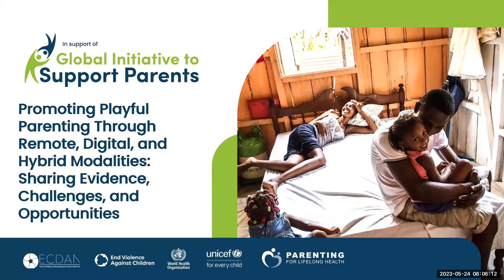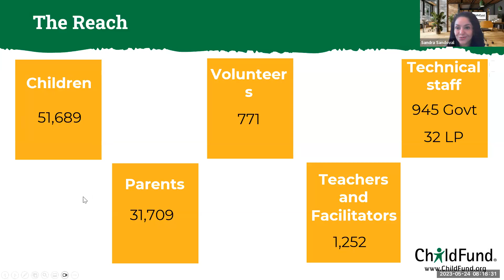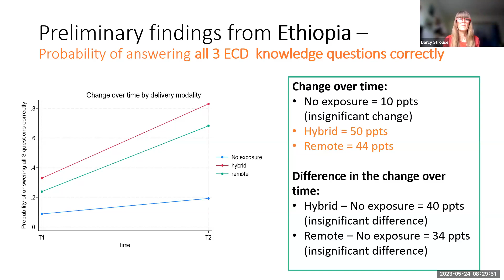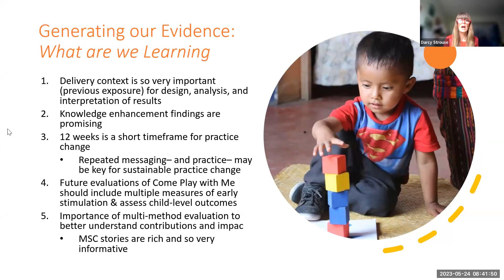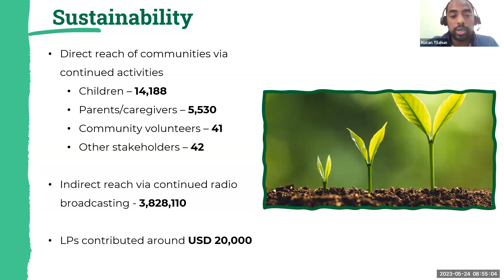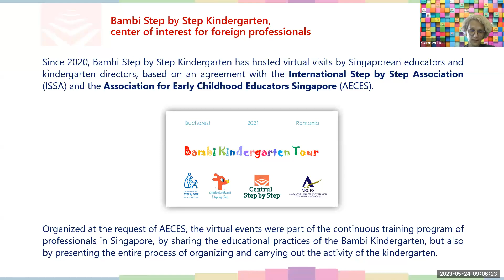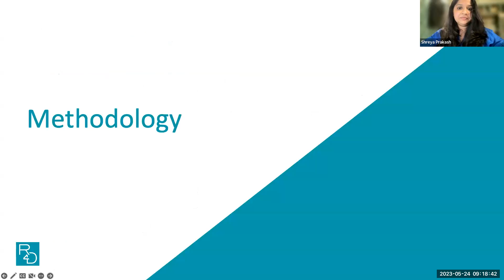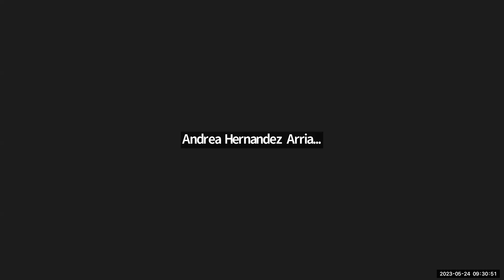Promoting Playful Parenting Through Remote Modalities: Sharing Evidence, Challenges, & Opportunities